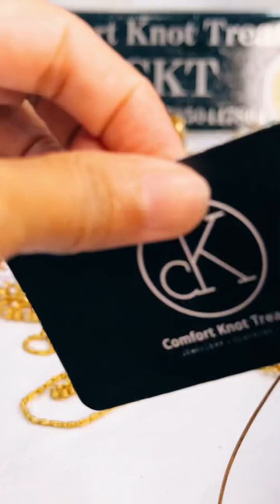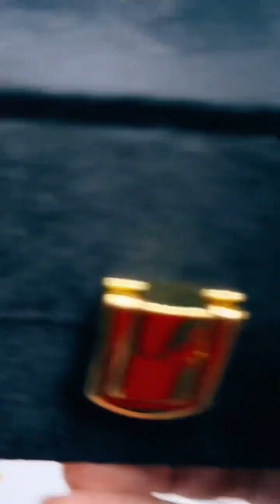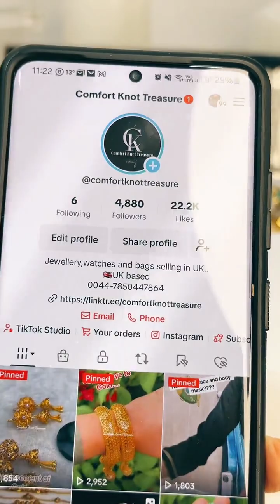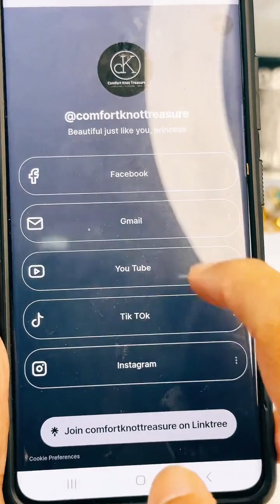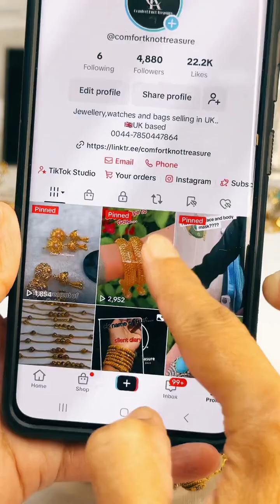Live session of new arrival | Comfort Knot Treasure | bangles, studs , chains and many more